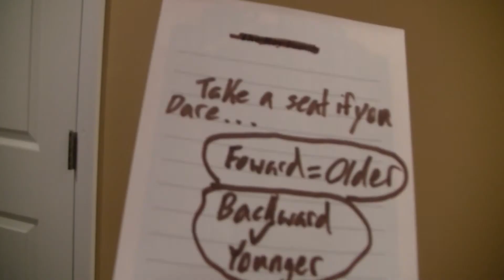Interactive Merry Go Round